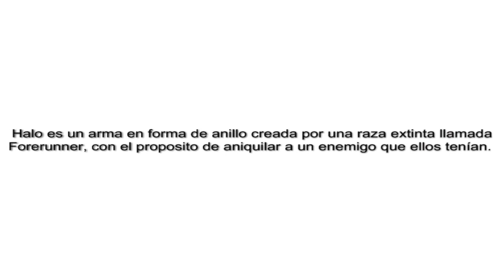Halo Combat Evolved (Semi-comentado) - Misión 3: Verdad y Reconciliacion - En español por Carlos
Con algunos detalles escritos como información, comentarios, o parte de la historia del juego, y algo de voz en off que enriquece el ambiente.